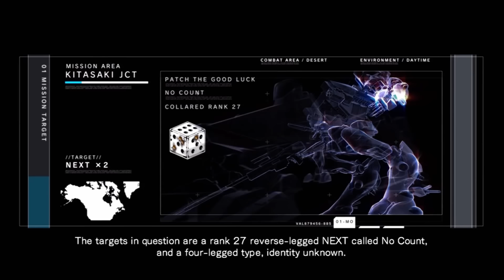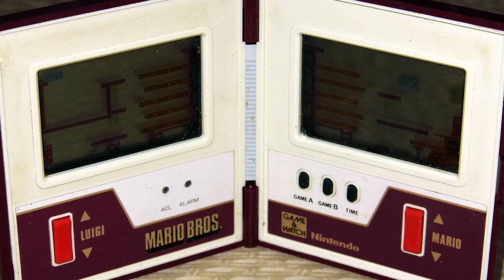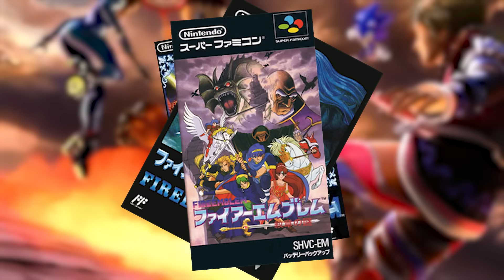7 Bizarre First Appearances for Famous Game Characters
Think you know which games these characters made their debut in? You might be surprised...